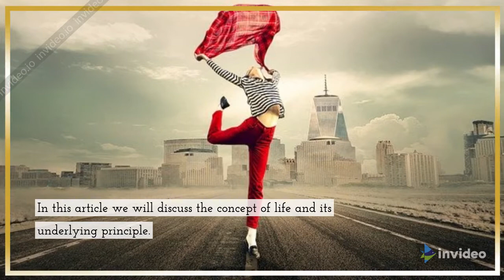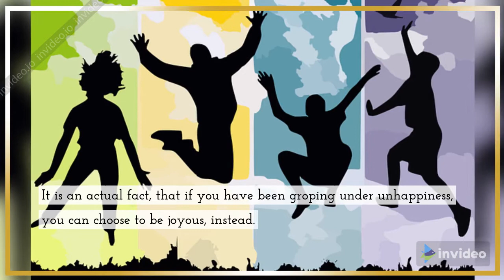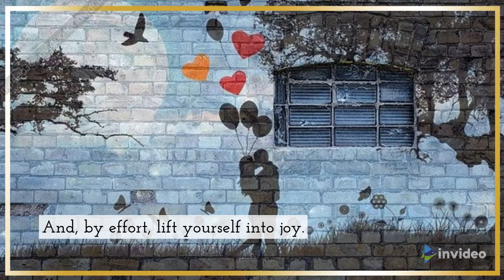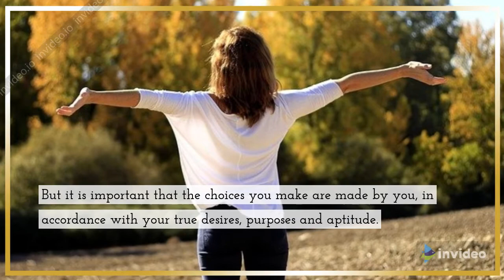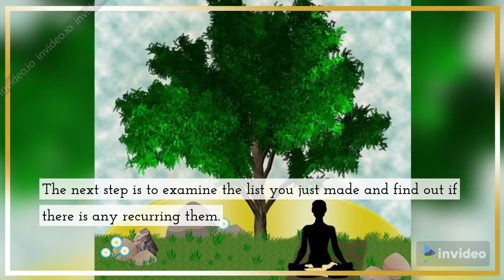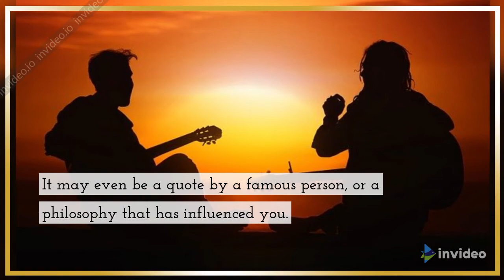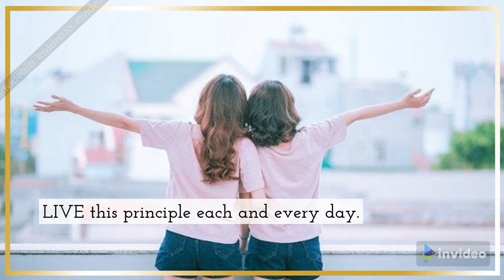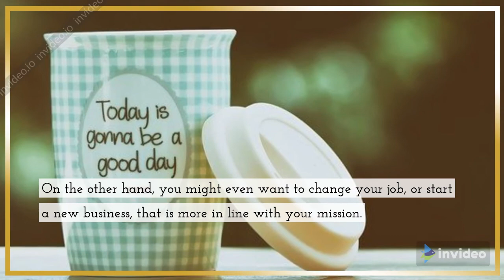3 Positive Steps to discover the purpose of life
“Choosing is the most important activity of your mind, because by making a choice, you are proclaiming your desires to your subconscious mind.”

You don’t need fame to fulfill your purpose in life. You just need to look to your inner compass—and start taking small steps in the direction that means the most to you.